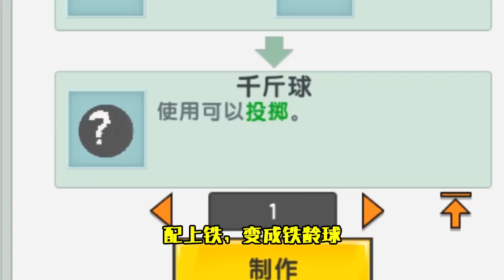迷你世界：前有球瓶同生共死，后有排球炸弹式袭击，上学要迟到了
hello！大家好

憶涵是一枚喜歡玩遊戲的萌妹子，在遊戲生涯中總結了不少經驗，

每天都會更新各種遊戲，看我怎麼拿人頭，挖寶石，得經驗，挑戰遊戲中有趣的bug

希望和大家一起分享遊戲世界中的樂趣，喜歡我的解說趕緊點擊關注